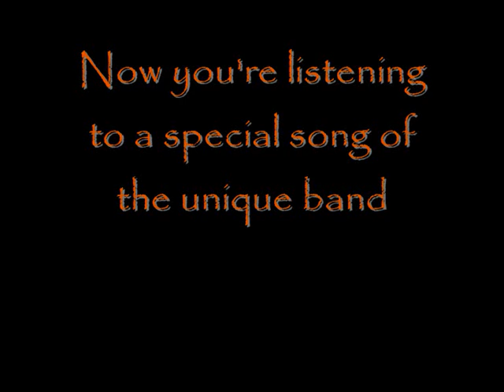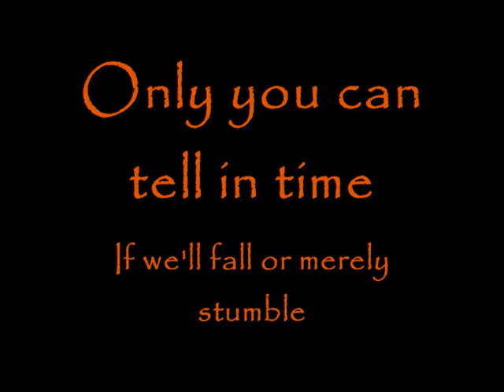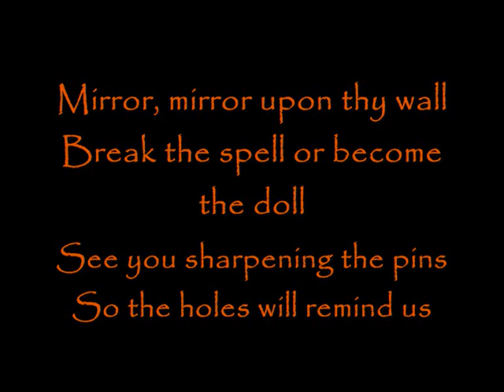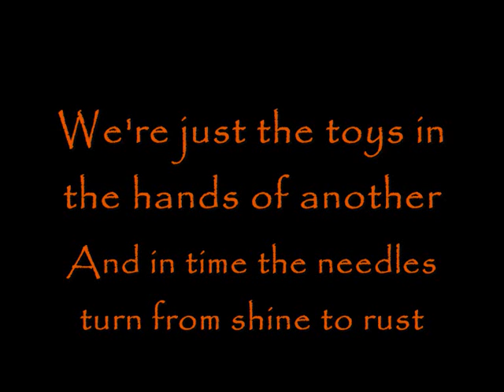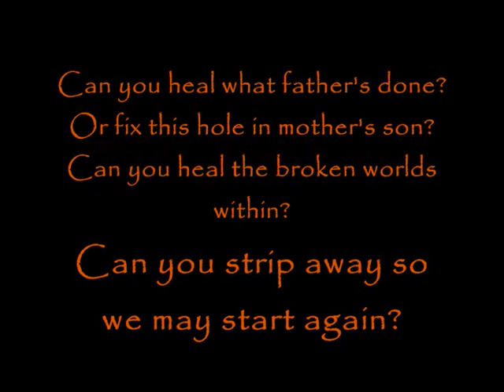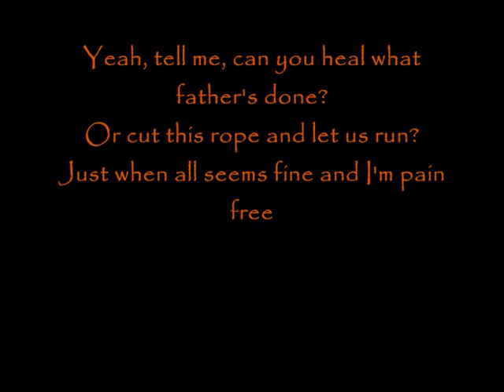MetallicA - Fixxxer Lyrics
Guys, I just wanted to write something because the intro is so fucking long. So maybe it's wrong I heard it from a friend. Stop telling me that it's wrong or I'm stupid and not worth uploading a metallica song.